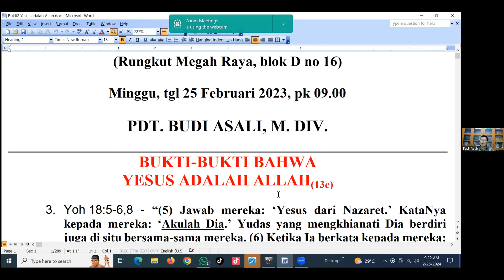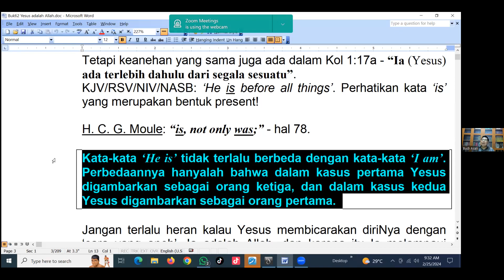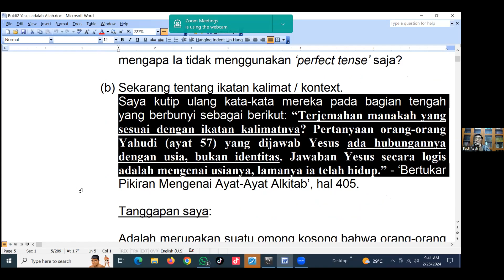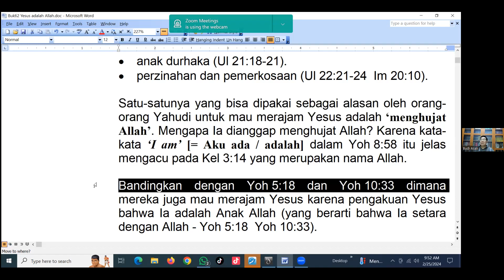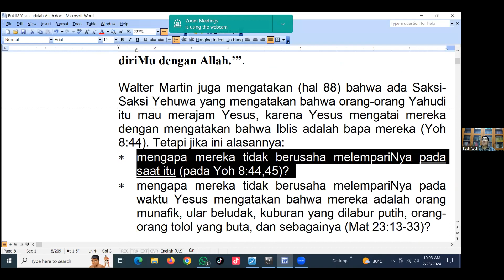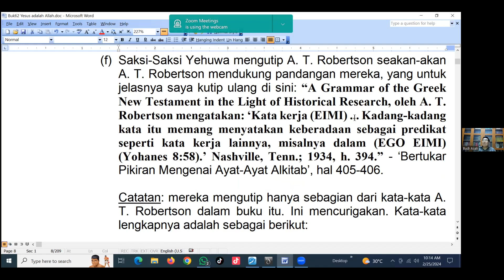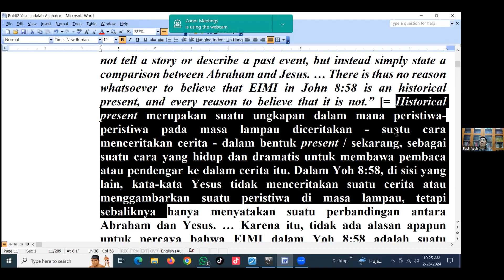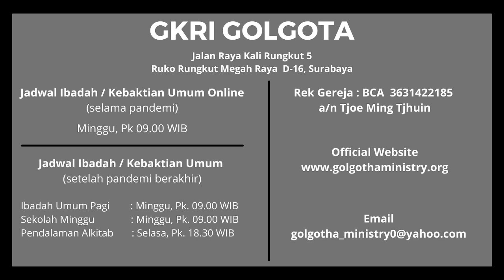Bukti-Bukti Bahwa Yesus Adalah Allah (13c) - Yesus = I AM (3)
KEBAKTIAN ONLINE

Minggu, tgl 25 Februari 2023, pk 09.00

BUKTI-BUKTI BAHWA
YESUS ADALAH ALLAH(13c)

3. Yoh 18:5-6,8 - “(5) Jawab mereka: ‘Yesus dari Nazaret.’ KataNya kepada mereka: ‘Akulah Dia.’ Yudas yang mengkhianati Dia berdiri juga di situ bersama-sama mereka. (6) Ketika Ia berkata kepada mereka: ‘Akulah Dia,’ mundurlah mereka dan jatuh ke tanah. ... (8) Jawab Yesus: ‘Telah Kukatakan kepadamu, Akulah Dia. Jika Aku yang kamu cari, biarkanlah mereka ini pergi.’”.
TDB: ‘Akulah dia’.
NWT: ‘I am (he)’ [= Aku adalah (Dia)].
KJV: ‘I am he’ [= Aku adalah Dia].
Literal: ‘I am’ [= Aku adalah].

Jadwal Ibadah Minggu :
Kebaktian Pagi pk. 09.00 pagi  (Ibadah Onsite + Online)
Sekolah Minggu Pk 09.00 pagi  (Onsite)
Pemahaman Alkitab/Bible Study Setiap hari Selasa pk. 18.30 malam  (Online)